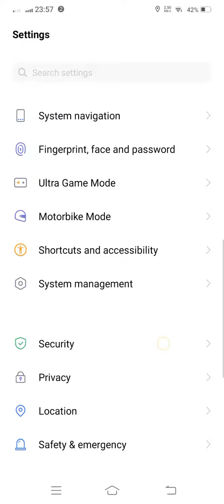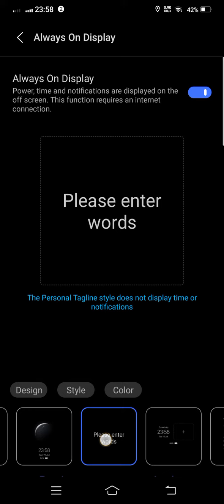Android 12 update vivo S1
Android 12 major update vivo S1